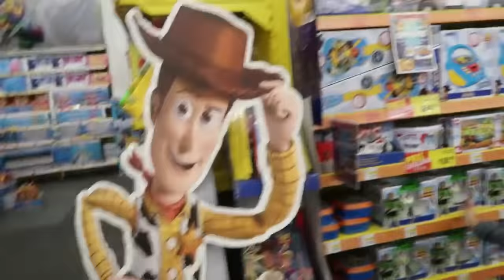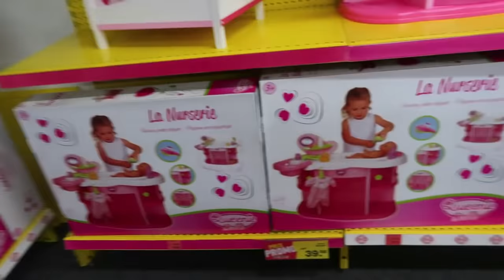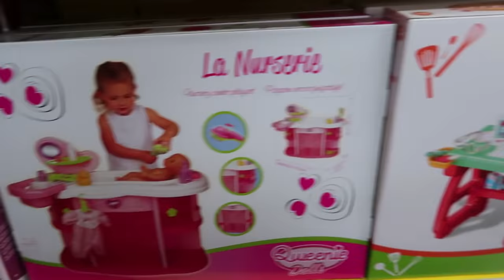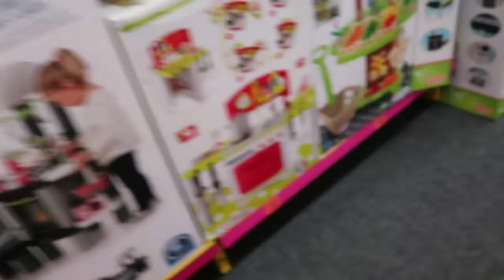ON RESTE ENFERMÉ DANS UN MAGASIN DE JOUETS !!!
Aujourd'hui on essaye de rester enfermé dans maxi toys, notre magasin de jouets préféré !

Va t-on y arriver ???